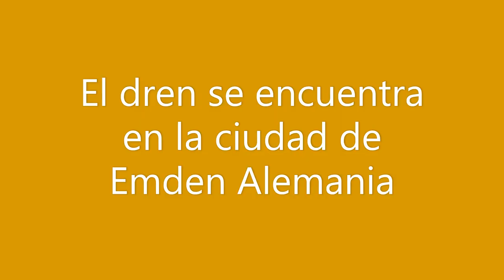Carrizo en canales y drenes de Emden Alemania - Cambios de estación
La biología de las plantas es algo maravilloso y al mismo tiempo complejo. La fuente de energía de las plantas es la luz.
En lugares con clima templado, las plantas acuáticas del genero Phragmites responden a los cambios de estación.

Esto se puede notar cuando en verano las plantas adquieren un color verde intenso y aumenta considerable su biomasa esto es, su tamaño.
Por otro lado a medida que se acerca el invierno, las plantas de forma natural, pierden la pigmentación de sus hojas y reducen su biomasa, parecen secarse. Como en invierno hay menos luz, las plantas se preparan para un estado de dormancia que dura hasta la primavera. De esta manera pueden ahorran energía y sobrevivir incluso cuando hay nieve.

Este ciclo se repite en muchas partes del mundo para algunas plantas como el carrizo (Phragmites australis).

Saludos!

Nota: Los nombres Phragmites y Phragmites australis deben ser escritos con letra cursiva por tratarse de nombres científicos ;-).